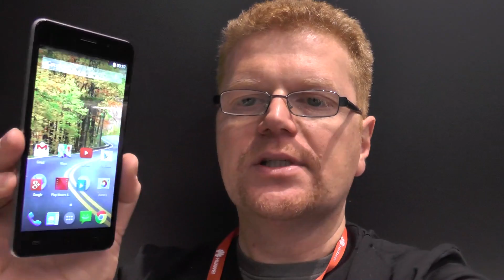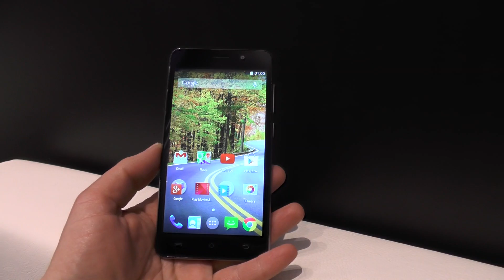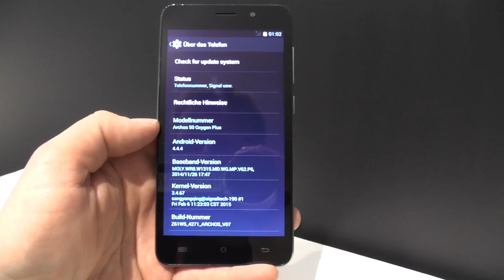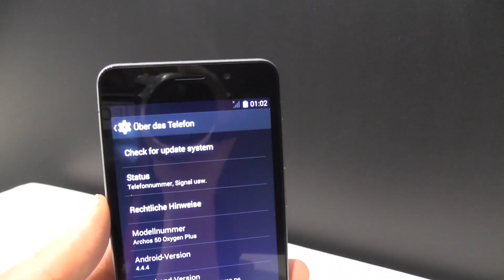Archos 50 Oxygen + Hands On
Sprache: Deutsch